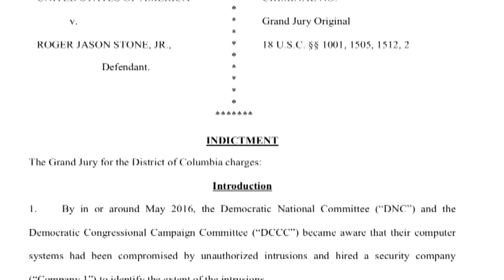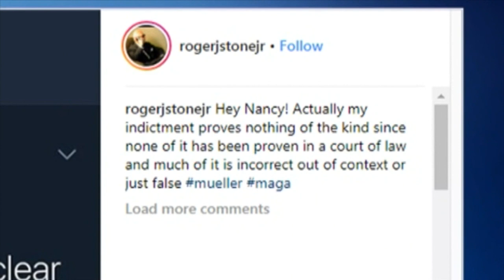Exclusive interview with Roger Stone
President Donald Trump again addressed Roger Stone’s indictment on Twitter early Saturday, saying if Stone is charged with lying to Congress, the former FBI and CIA officials who were involved in the early days of the investigation into Russian election interference should be as well.